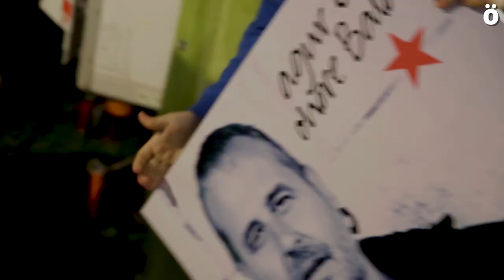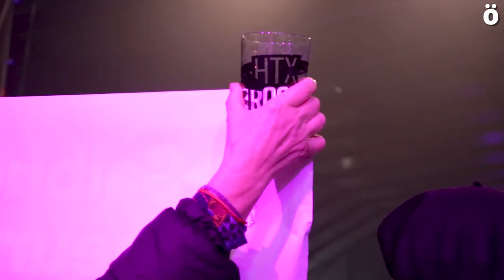HTX27, errepresaliatu politikoak inoiz baino gertuago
Hatortxurock elkartasun jaialdiaren 27. edizioa ospatu da gaur Atarrabian. Giro paregabean, bertaratu direnak gaur egun euskal preso politikoak inoiz baino gertuago daudela ospatu dute, baina oraindik etxera ekartzeko lanean jarraitu behar dela argi utzi nahi izan dute jaialdiaren antolatzaileek egindako ekitaldi hunkigarri batean.